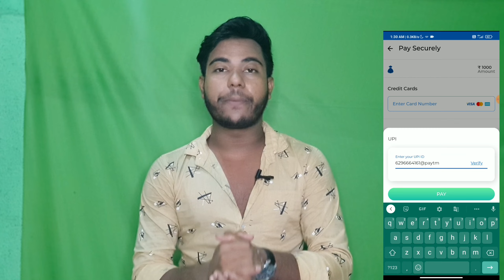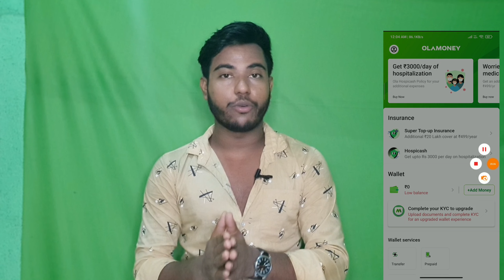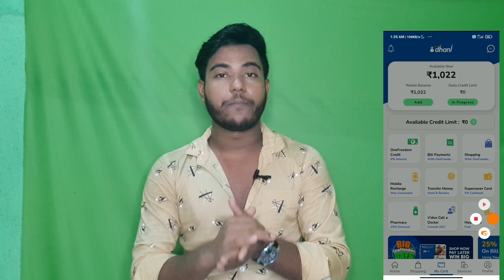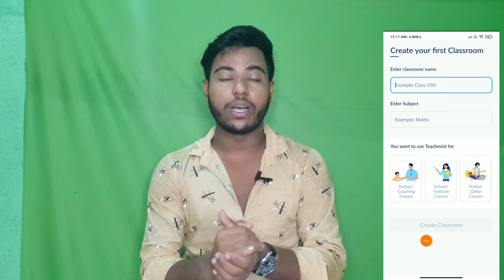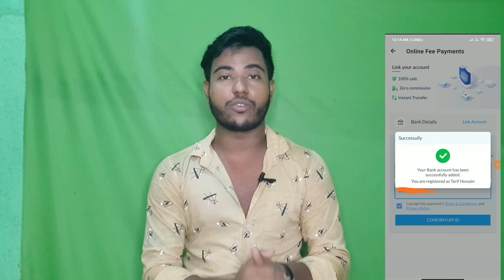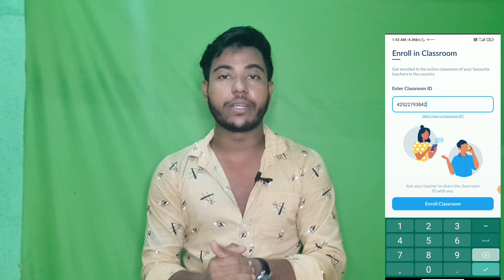🔴 Exclusive Trick Get ₹500 Per Dhani Account !! Dhani To Bank No Charge !! New Loot Offer Today !!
🔴 EXPIRED  NOW

dhani
dhani pay
dhani to bank zero percent charge
dhani new trick
dhani free cashback card
dhani app se paise kaise kamaye
dhani pay app per refer upto 5000
dhani pay app unlimited refer bypass trick
dhani app wallet to bank transfer trick
dhani app new bug
dhani app new offer
dhani app daily cashback offer
dhani app offer
dhani refer and earn
dhani debit card offer bug
dhani hidden loot per 300 cashback instant
dhani per day 500 cashback offer daily
dhani to bank transfer
dhani to paytm
dhani new trick
tarif hossain
loot app
loot money
loot offer
earning app
online earning
Online Jobs
data entry work
online earning
10th pass job
12th pass job